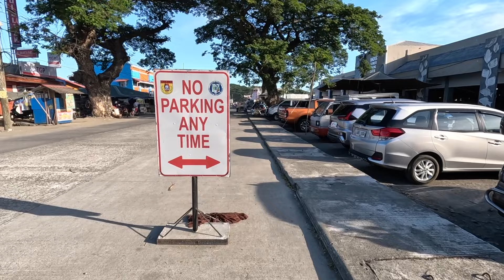A SUNDAY MORNING WALK HD 1080p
Retired at 55 years old and got married to Myles, who is the same age as me. I relocated to Badoc, Ilocos Norte, Philippines packing up my belongings from the United States. This channel showcase our day-to-day existence and the way we live harmoniously together.